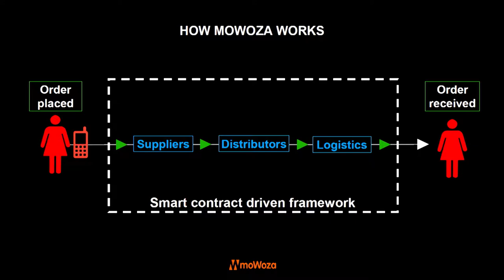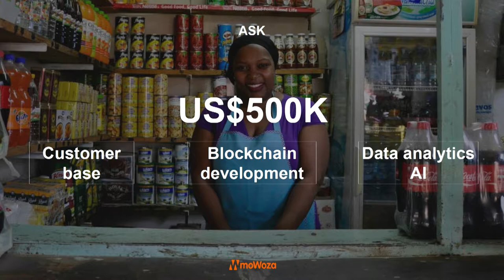Slush 2017 Impact Showcase: Mowoza